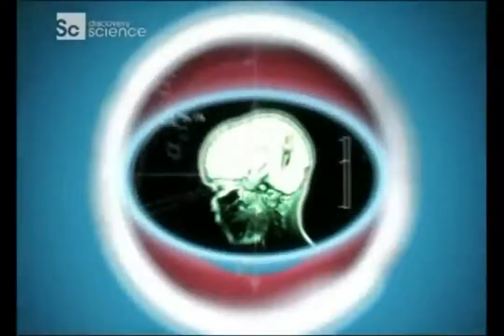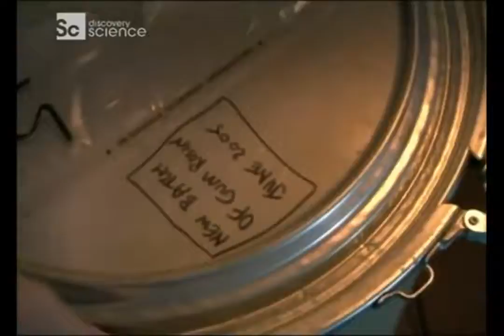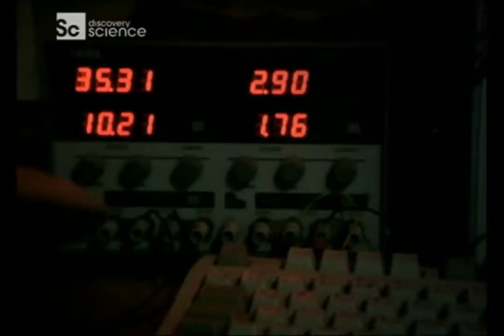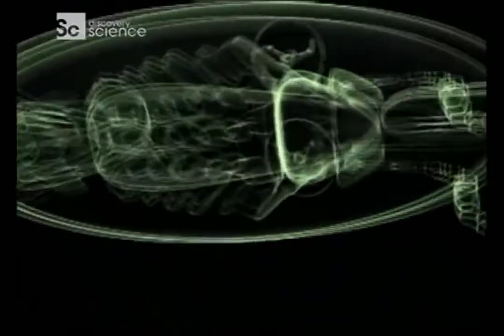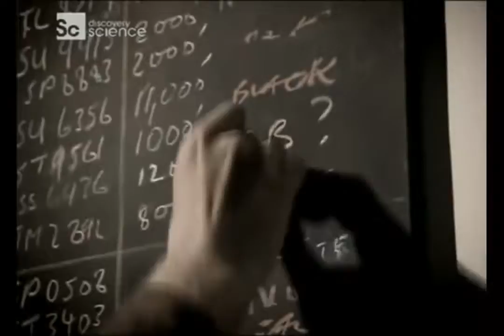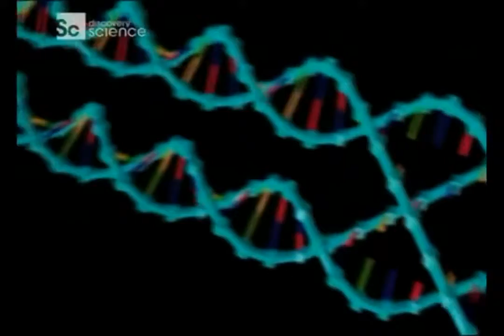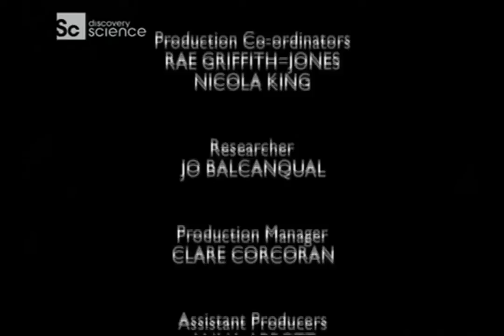10 sposobów na Koniec Świata - film dokumentalny. Lektor PL [Mr Fonthe]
10 sposobów na Koniec Świata - film dokumentalny. Lektor PL [Mr Fonthe].